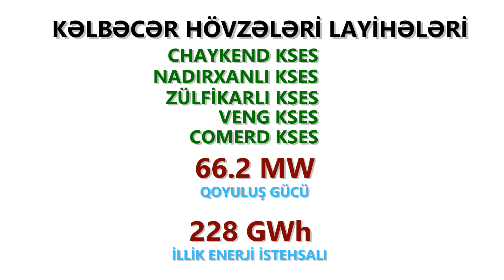3D Kelbecer Havzası HES Projeleri ( 3D KƏLBƏCƏR LAYİHƏLƏRI )